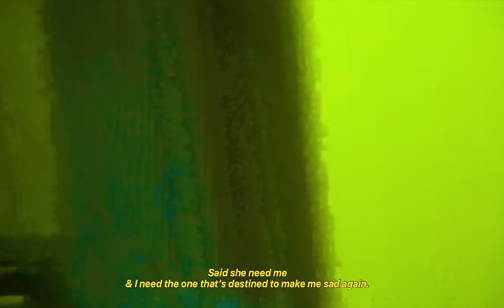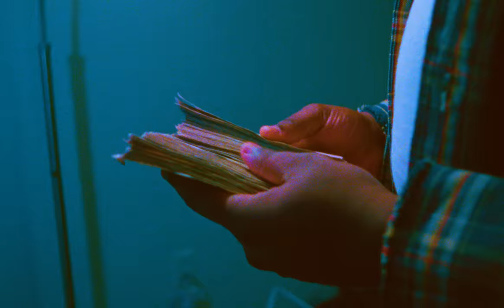LUCKI - New Drank (Dir. LONEWOLF)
- STREAM LUCKI -

FOLLOW LONEWOLF

Directed & edited by LONEWOLF
Produced by Flansie